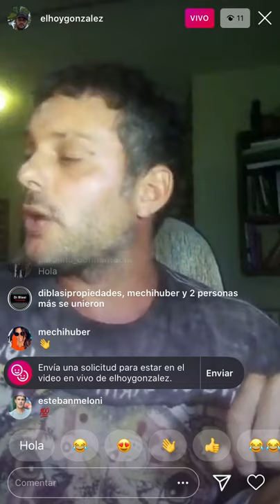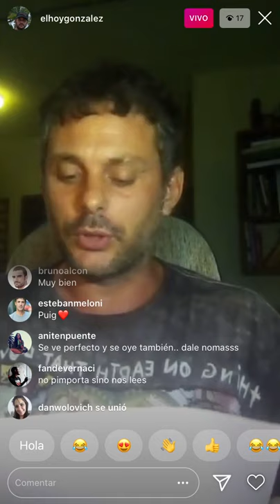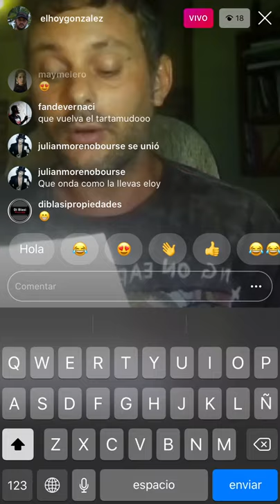PoetasEnLaTierra 018 | Eloy González | Domingo 17/05/20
Eloy González desde Brasil, en VIVO de su cuenta de Instagram, participó de la EDICIÓN DIECIOCHO de PoetasEnLaTierra leyendo a Kurt Schwitters, Giovanni Papini y Charles Baudelaire